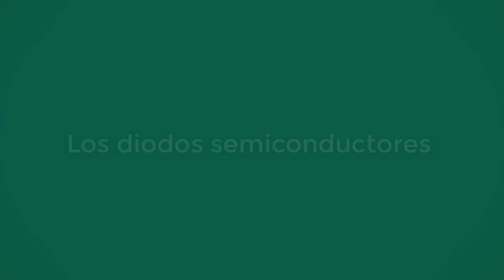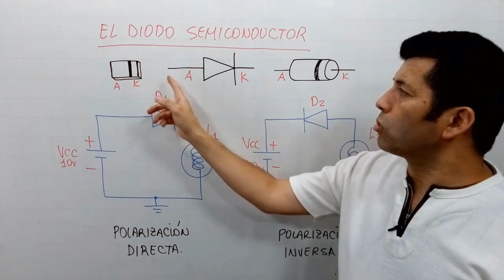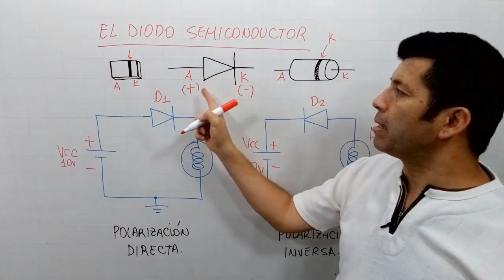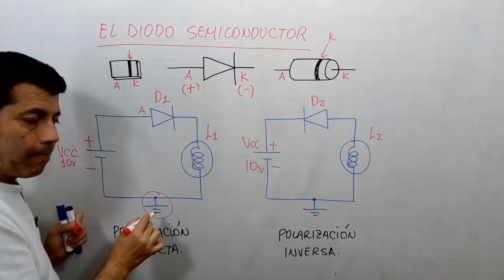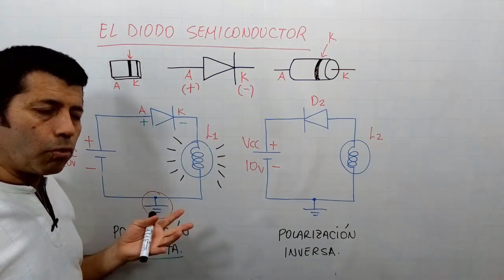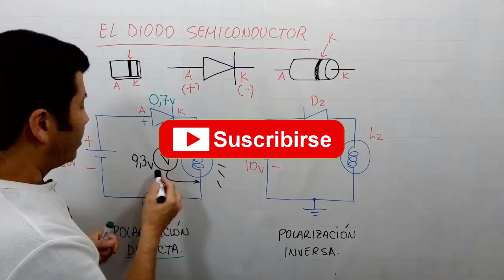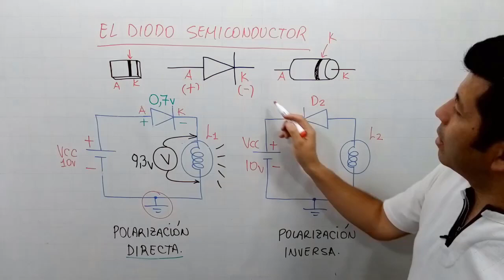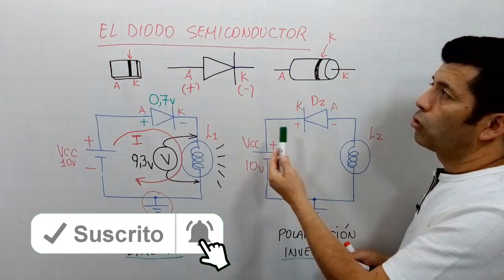👨‍🎓 Lección 12 | El Diodo Semiconductor | Curso de Electrónica Gratis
En esta lección aprenderemos sobre los diodos semiconductores y su comportamiento en polarización directa e inversa, que servirá para entender los conceptos de la Electricidad y la Electrónica.

🚨 Activa tus notificaciones para que no te pierdas ninguno de nuestros videos y mensajes.

Todo el dinero recibido se destinará a comprar más dispositivos y componentes para explicar y hacer videos interesantes, o para mejorar mi equipo de grabación de video y me permitirá dedicar más tiempo a hacer mejores videos.